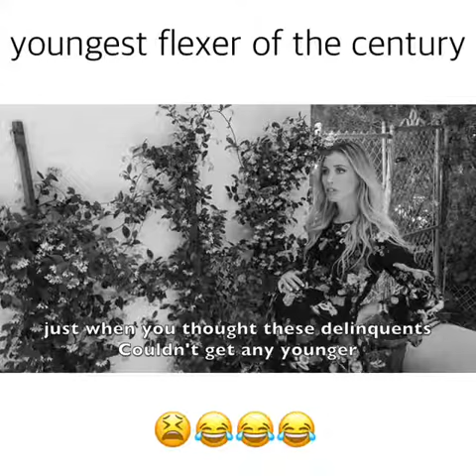Youngest flexer of the century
via @lauraclery